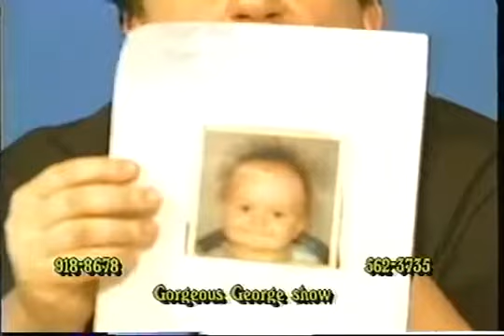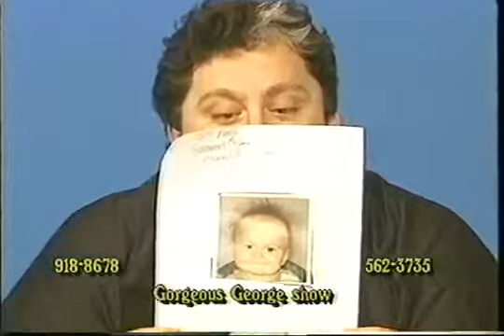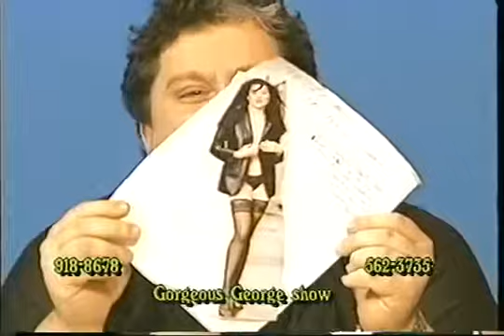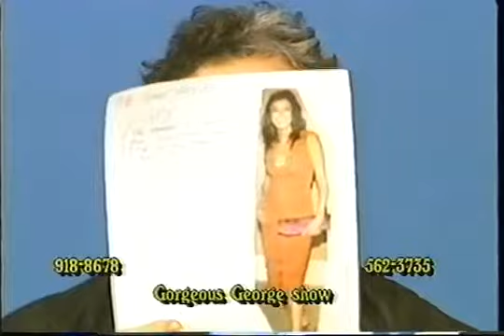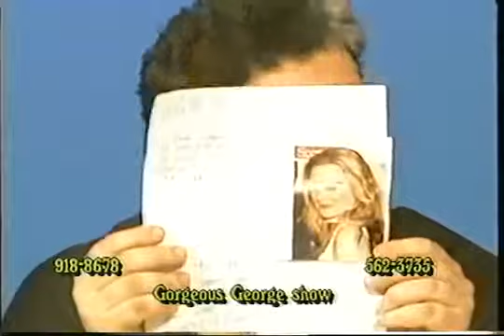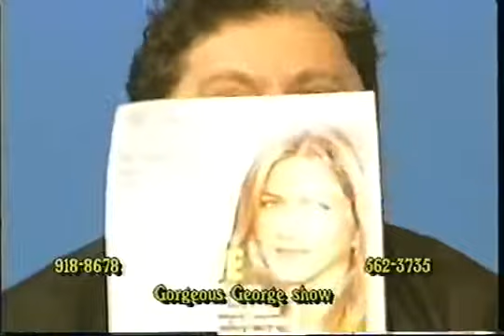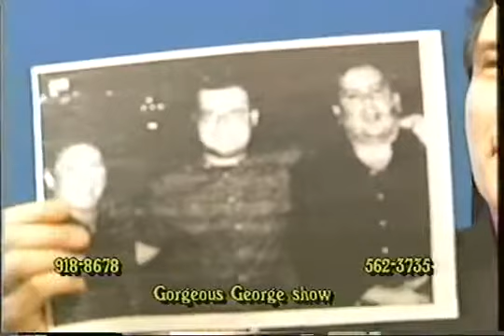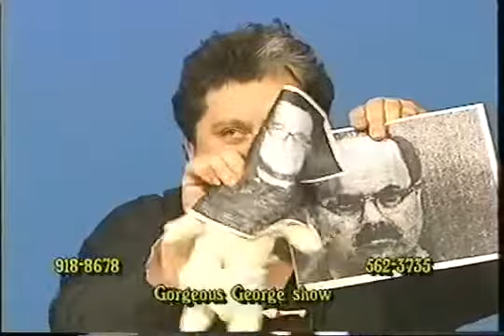The Greatest George Show - 2005 - GGs "Top Ten"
Find out who the top ten girls are who George would impregnate, plus more!

Copyright Vintage Valentine Productions.